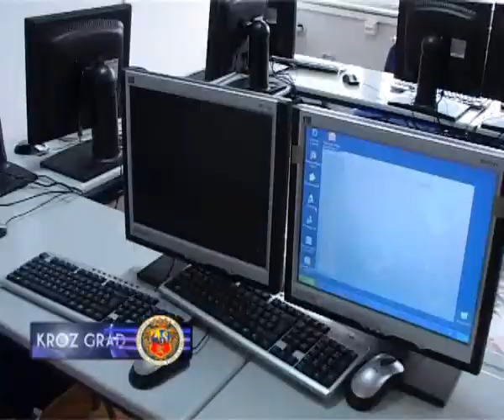UŠTEDE U POSLOVANJU UPOTREBOM CLOUD TEHNOLOGIJE